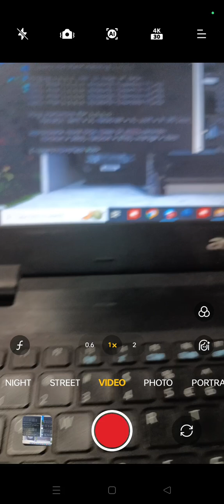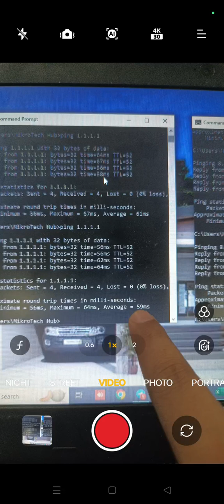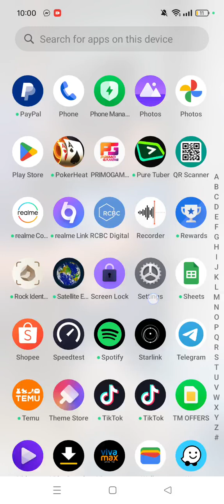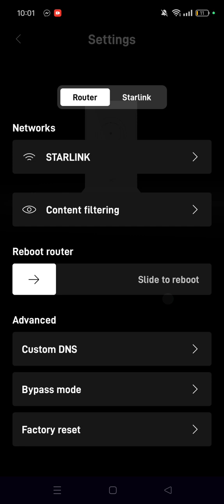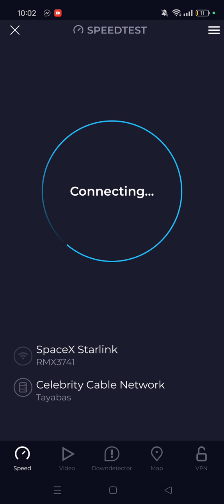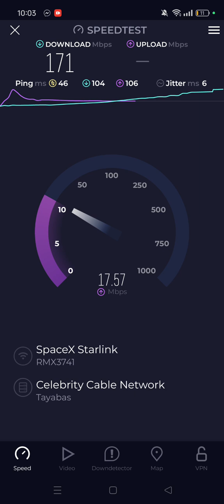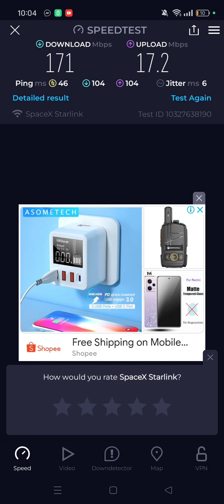Starlink Tips for Low Latency ❌❌❌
Please do share para mas marami makaalam 🫡💯📥